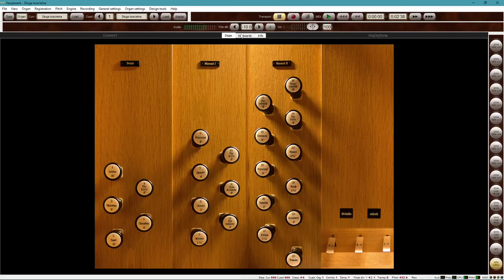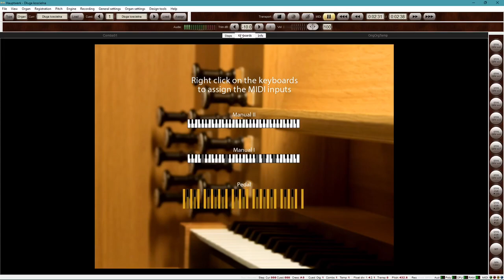Sleep, Baby, Sleep on the Długa Kościelna Organ, Hauptwerk (Anonymous Lullaby)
My performance of the lullaby Sleep, Baby, Sleep played on the organ from the songbook "140 Folk-Songs with Piano Accompaniment compiled and edited by Archibald T. Davison & Thomas Whitney Surette (1921)". Hope you enjoy my arrangement!!

Played using my MIDI-converted ALLEN 224-RTC organ console and Hauptwerk VI Virtual Pipe Organ software. The sample set used is Piotr Grabowski's Długa Kościelna Organ sample set.

Stop List:
Manual II                        Manual I                    Pedal
Flauto amabile 8'          Fletkryty 8'                Flet kryty 8'
Flet otwarty 8'               Viola Di Gamba 8'
                                        Flet rurkowy 4'

All content is copyrighted and not for reuse in audio, audio/visual, or sheet music form. All rights are reserved.